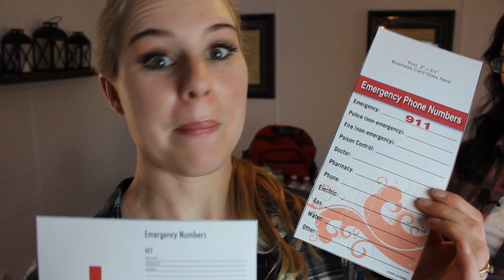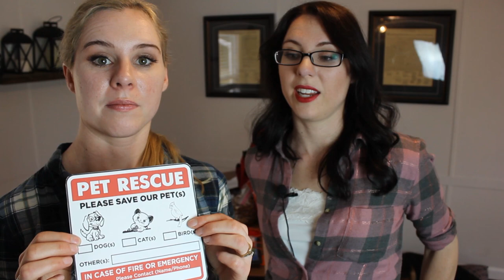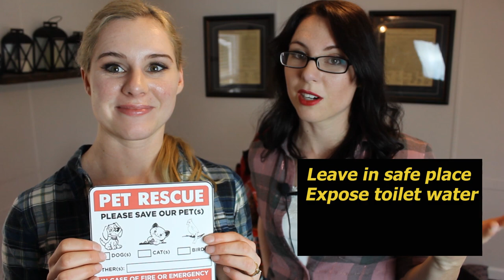Pet Emergency Prepardness and CPR with Katrina Survivor!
The twins teach the importance of emergency prepardness for your pets as well as show how to perform CPR on your dog, demonstrated by a Hurricane Katrina survivor pup! Learn the dangers of collars and halters on outdoor animals during
an emergency and see some safe alternatives. Don't just make sure your family is prepared, make sure you're all prepared!

About Me:
I'm Shelly and I'm here to inspire you to try new things and show you how to make fun cakes, woodworking projects, creative beekeeping, and share all the animals on our farm.  I am a mom of three little girls and it's a ride full of adventure that I love sharing with them as I'm sharing with you.
The name "ShadeTree" comes from "shadetree mechanic" or a "Do-It-Yourself-er". I'm passionate about life-long learning and finding joy in every day life.